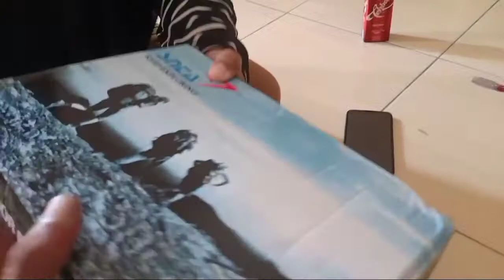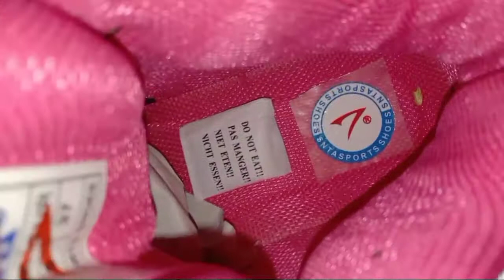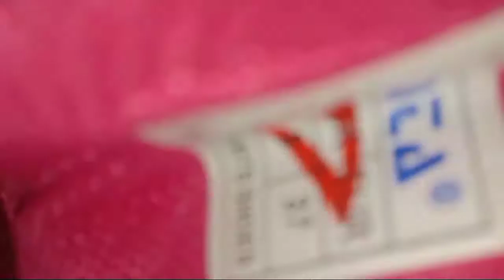Unboxing Sepatu OUTdoor || Gunung || RUNING Wanita SNTA original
Video kali ini menayangkan unboxing sepatu outdoor , sepatu gunung SNTA original untuk Wanita. Sepatu ini seharga 300 ribuan. Saya membeli dari online shop dan recomended seller. Fast respon , sesuai picture dan pengiriman cepat. Cocok untuk kado ulang tahun untuk pacar / istri